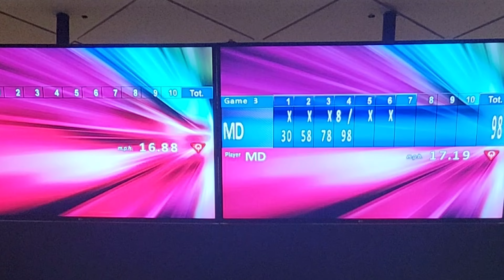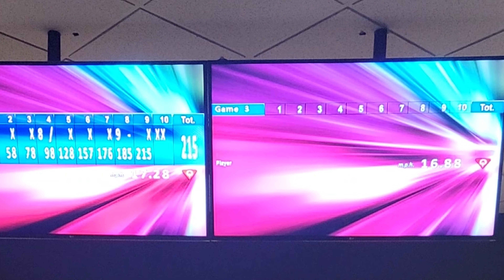Bowling Session - 245